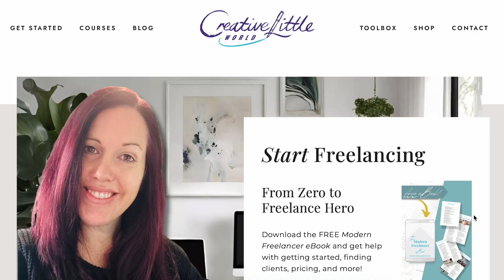3 Big Lessons 2023 Has Taught Me And How They'll Make 2024 Your Best Year Yet!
⭐️ If you need help with your 2024 planning, grab my Freelancer Starter Kit with templates for goals, content and financial planning

I've learned some valuable lessons in 2023 about running a freelance business, here I share 3 big lessons to help you make the best of 2024!

In this video, I cover:
00:00 Welcome
00:20 Don't Only Rely On This...
01:38 Good and Bad Advice
03:15 Distractions
05:02 Make 2024 The Best Year Yet!

⚡️Check out my Freelance Starter Kit for everything you need to run a freelance business 🔗

Follow  @CreativeLWorld  on Instagram, TikTok, LinkedIn, Facebook, X, and Threads.

🖋️ My YouTube channel is bringing you over 11 years of freelancer knowledge and 15+ years of copywriting and marketing experience.